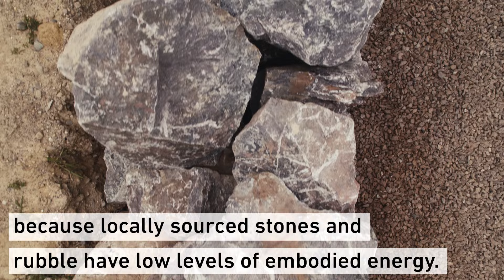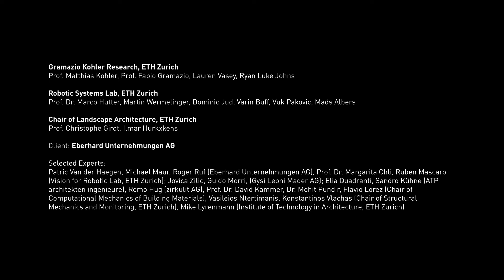Autonomous excavator constructs a 6-meter-high dry-stone wall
In this video: The Menzi Muck at the Circularity Park in Oberglatt, Eberhard AG, 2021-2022.

Credit: © Gramazio Kohler Research & Robotic Systems Lab, ETH Zurich, Eberhard AG. Video: Girts Apskalns